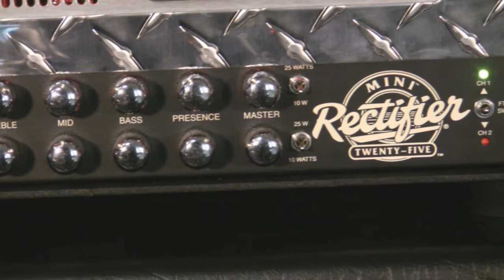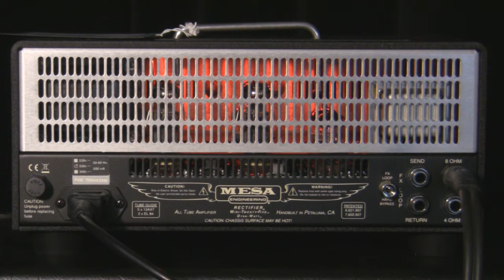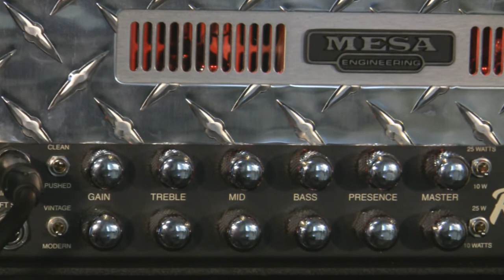MESA BOOGIE Mini Rectifier Twenty-Five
Zesilovač MESA BOOGIE Mini Rectifier Twenty-Five.